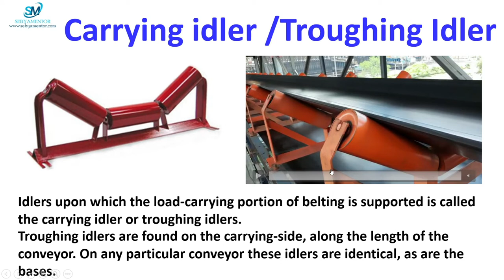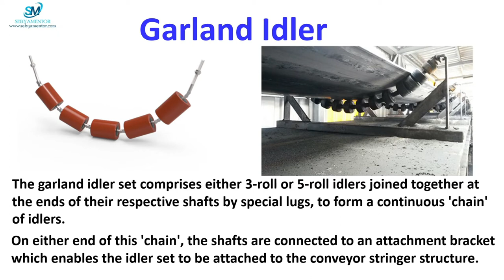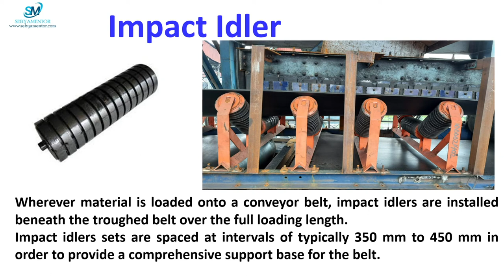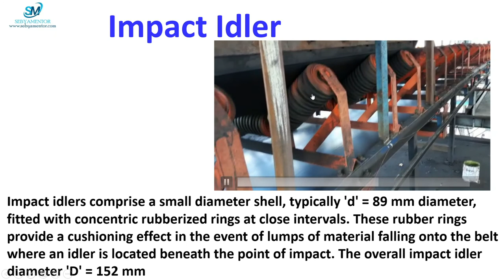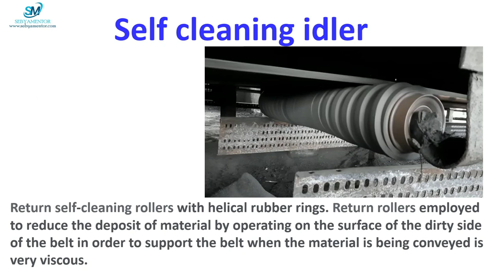Idlers | Conveyor belt idlers | Belt conveyor idler | Roller |Types of idler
In this video I have explained about different types of idlers used in conveyor belt system and its function. Idlers upon which the load-carrying portion of belting is supported is called the carrying idler or troughing idlers.Troughing idlers are found on the carrying-side, along the length of the conveyor. On any particular conveyor these idlers are identical, as are the bases.
The troughing idlers comprise a center idler roll of a defined width, and 'wing' idlers on either side of the center roll.
Unlike the center, horizontal roll, the wing idlers are cranked up to an angle known as the troughing angle.
The garland idler set comprises either 3-roll or 5-roll idlers joined together at the ends of their respective shafts by special lugs, to form a continuous 'chain' of idlers.
Where return idler sets comprise two rolls, a support frame is required which supports the idler pair and attaches the idlers to the conveyor frame. This 2-roll design forms the return belt into a 'v' trough and these return idler sets are referred to a 'V' return idlers. The trough angle of the 'V' return idler is usually 10 degrees.
Wherever material is loaded onto a conveyor belt, impact idlers are installed beneath the troughed belt over the full loading length.
Impact idlers sets are spaced at intervals of typically 350 mm to 450 mm in order to provide a comprehensive support base for the belt.
Impact idlers comprise a small diameter shell, typically 'd' = 89 mm diameter, fitted with concentric rubberized rings at close intervals. These rubber rings provide a cushioning effect in the event of lumps of material falling onto the belt where an idler is located beneath the point of impact. The overall impact idler diameter 'D' = 152 mm
Return self-cleaning rollers with helical rubber rings. Return rollers employed to reduce the deposit of material by operating on the surface of the dirty side of the belt in order to support the belt when the material is being conveyed is very viscous.

Related SEARCH .
conveyor belt idler roller,
conveyor belt idler spacing,
return idler belt conveyor,
idlers in conveyor belt,
transition idler belt conveyor,
idler frame,
idler for belt conveyor,
idler function,
idler in conveyor belt

ਕਨਵੇਅਰ ਬੈਲਟ ਆਇਡਲਰ
கன்வேயர் பெல்ட் ஐட்லர்
కన్వేయర్ బెల్ట్ ఇడ్లర్
کنویئر بیلٹ آئیڈلر
କନଭେୟର ବେଲ୍ଟ ଇଡଲର୍ |
കൺവെയർ ബെൽറ്റ് idler
ಕನ್ವೇಯರ್ ಬೆಲ್ಟ್ ಐಡ್ಲರ್
পরিবাহক বেল্ট ইডলার